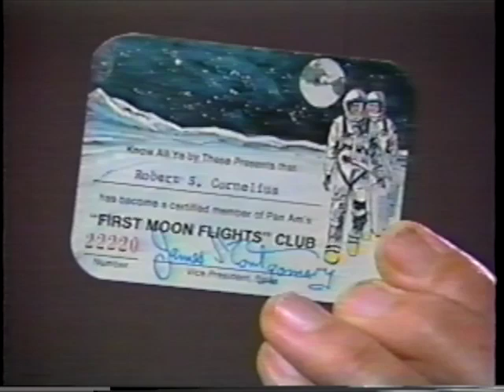Apollo 11 20th Anniversary News Coverage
Neil Armstrong, Buzz Aldrin and Michael Collins share their thoughts on the 20th anniversary of the Apollo 11 lunar landing.